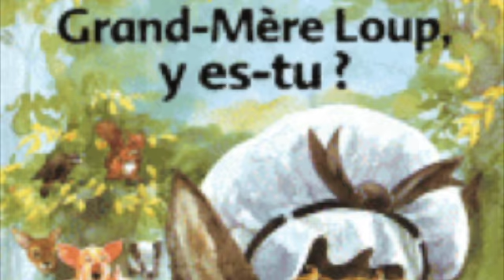chaumieres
balade des chaumieres